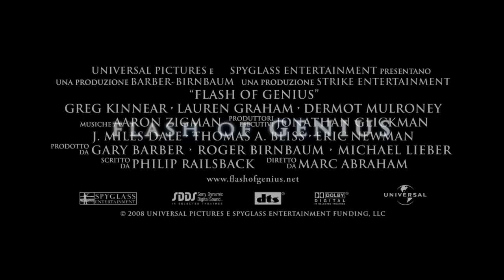Flash Of Genius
Basato sulla vera storia di Robert Kearns (Greg Kinnear), un professore di college che si dilettava in invenzioni, e sulla lunga battaglia da lui intrapresa contro lindustria automobilistica statunitense, Flash of Genius racconta la storia di un uomo che pagò un prezzo altissimo per ottenere il giusto riconoscimento del suo grande ingegno. Un ingegnere carico di determinazione, che, per non cedere allingiustizia, decise di trascinare una titanica corporazione in una battaglia che nessuno credeva potesse vincere.

I Kearns sono una tipica famiglia della Detroit degli anni 60, che vive la sua personale versione del Sogno Americano. Il professore universitario Bob è sposato con linsegnante Phyllis (Lauren Graham), da cui ha avuto sei figli, e conduce una movimentata e serena esistenza nel Midwest. Quando Bob inventa uno strumento che alla fine verrà utilizzato nelle automobili di tutto il mondo, i Kearns pensano di aver trovato una miniera doro. Tuttavia i loro sogni vanno in frantumi quando i giganti dellindustria che hanno accolto con entusiasmo la creazione di Bob, lo liquidano senza troppi convenevoli.

Ignorato, minacciato e coinvolto in anni di faticose lotte legali, Bob è afflitto dal pensiero di cosa ne sarà della sua famiglia e del loro futuro. E ormai ossessionato dal concetto di giustizia, e profondamente convinto che il lavoro di una vita debba essere riconosciuto da chi ne ha tratto vantaggio. E nonostante il prezzo che dovrà pagare per non aver ceduto ai compromessi, questo moderno Davide oserà limpensabile: mettere in ginocchio Golia.